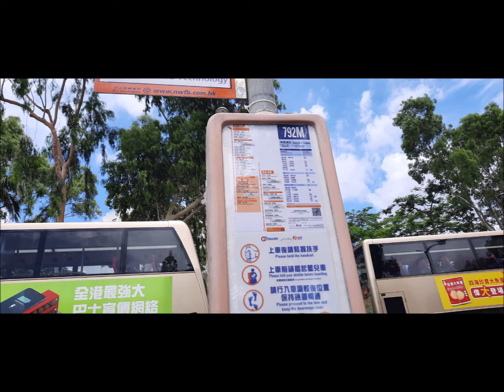《 頂閘 》NWFB 新巴 792M 線